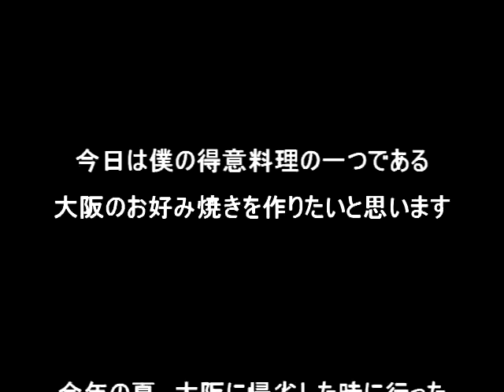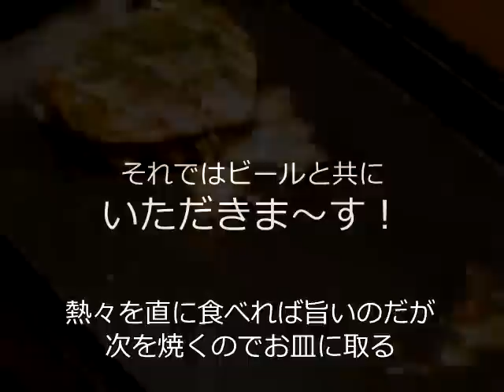How to make Okonomiyaki. (Japanese Pizza) ♪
Okonomiyaki  is a Japanese savory pancake containing a variety of ingredients. The name is derived from the word okonomi, meaning "how you like" or "what you like", and yaki meaning "cooked".

●batter
500g flour
2tbsp sugar
2tsp salt
1000cc soup stock of  beef tendon
150g yam
3tbsp kezuribushi
15g Baking powder
1000g minced cabbage
some Agedama
some spring onion

●Toppings
200g beef tendon
200g pork ribs
200g octopus,shrimp

●Preparation of beef tendon
2000cc water
3 sliced ginger
2 green part of  welsh onion

●Season of beef tendon
40ml soy sauce
400ml water
25ml  sake
1.5 tbsp sugar